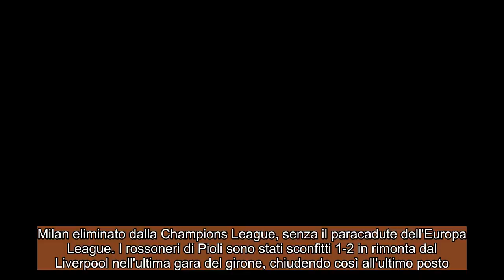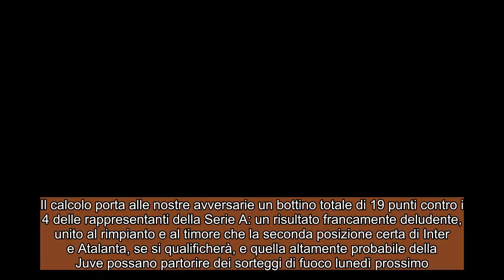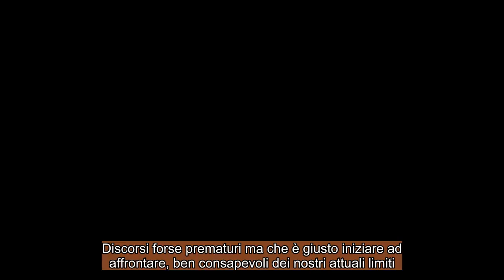L'ANALISI Champions League L'Italia di Champions crolla davanti alle grandi d'Europa !